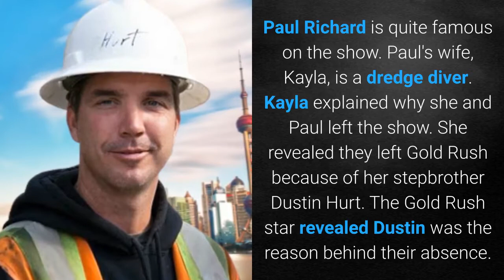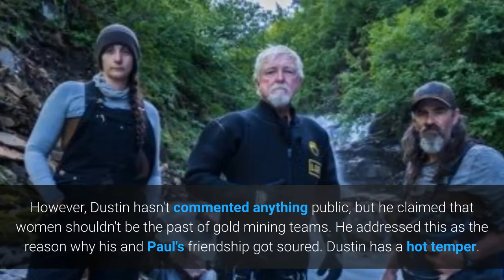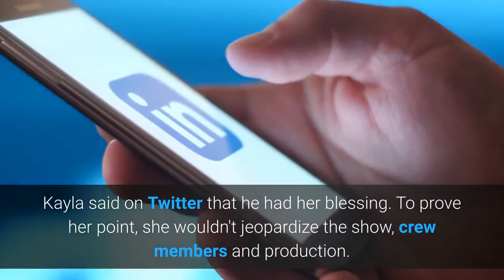Why was Paul Richardson and his wife Kayla Sheets FIRED from Gold Rush: White Water?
Gold Rush star Paul Richardson's sudden disappearance from Discovery's Gold Rush: White Water makes fans curious. Fans asked why Paul left the show. Kayla revealed the reason why she and her husband didn't appear in season 4.